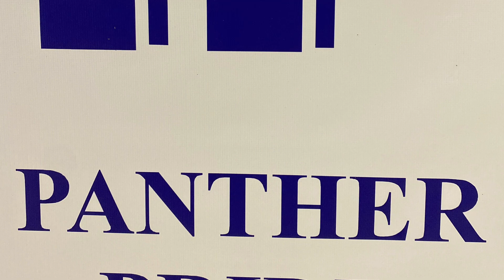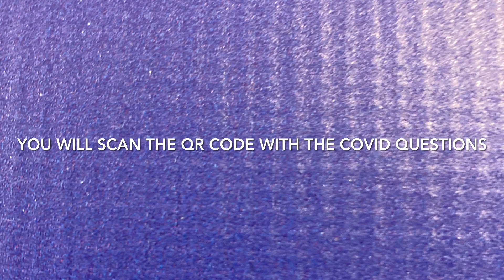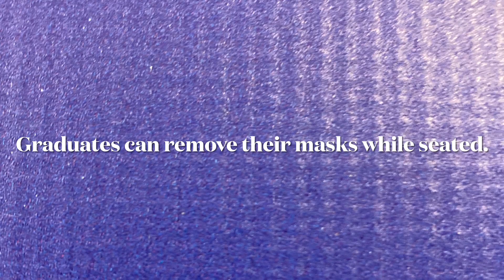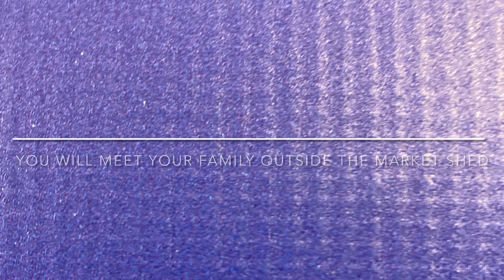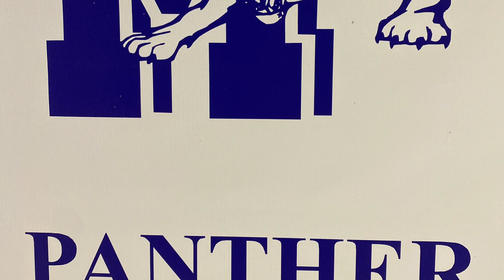Graduation Walk Through 2021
An overview of what to expect at the 2021 graduation ceremony.